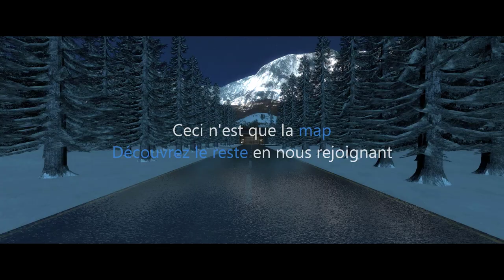Solve SCP | Zone Tsade V2